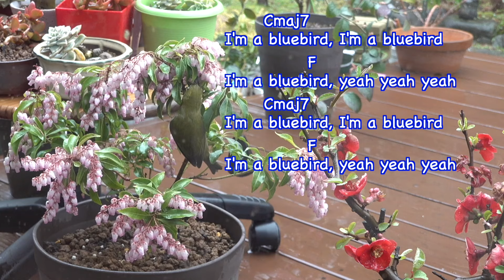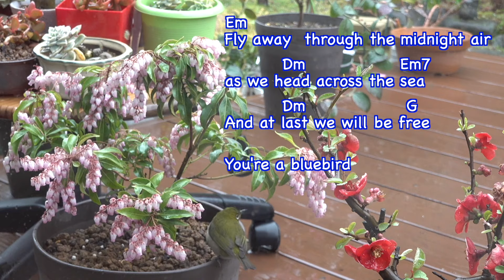Bluebird (Paul McCartney and Wings) ukulele rendition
When I was setting up for my previous video, I noticed a mejiro hanging around our Japanese andromeda plant.  Since I had the video camera already set up, I decided to see if I could get some video of the mejiro together with the andromeda.  I positioned the camera in a good spot, then waited patiently. Sure enough, the mejiro was attracted to the nectar of the flowers and I used a remote control device to start the camera recording so that I wouldn't scare the bird away.  I ended up with some nice video!
Although the mejiro is green, I decided to record a rendition of Paul McCartney's "Bluebird" for the audio track.  Hope you like it.  By the way, a few months ago, the "Band on the Run" album just celebrated the 50th anniversary of its release.